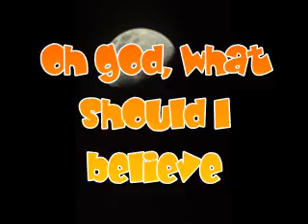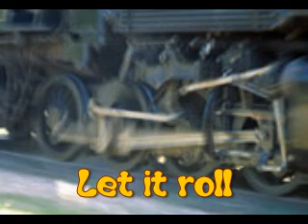the moon - Joke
Joke was a luxemburgish Band between the years of 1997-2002. The members of the basic band plaid since 1988 together in the formation called Hungry Lovers (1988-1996)
The basic Band :
Andy Schmit : Vocals - Piano-Synt
Ars Salvestrin : Bass
Al Bartoli : Drums
Gilles Bivort : guitar & back vocals
The band stop's working in the year of 2003